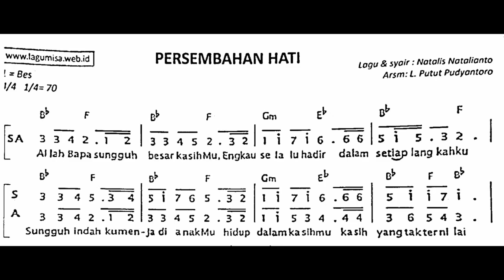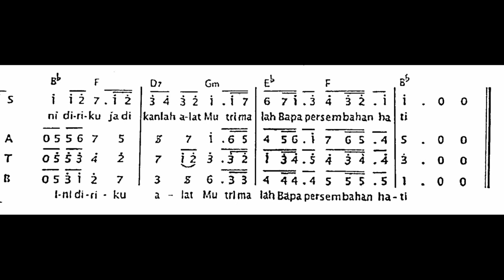PERSEMBAHAN HATI - Lagu Rohani Katolik